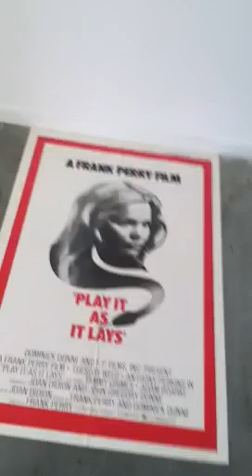I'm a Daniel Joseph Martinez installation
Curated by Scott Benzel at FoCA